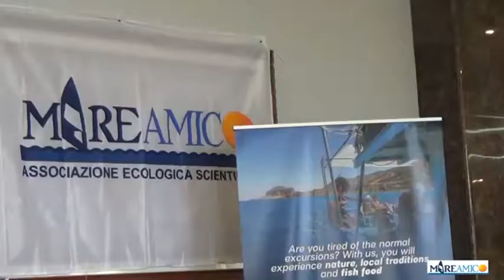XXVII Rassegna del Mare - Gli effetti dei cambiamenti climatici e delle plastiche in mare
Il Mediterraneo, purtroppo, da decenni è sotto la scure di: cambiamenti climatici, impatto antropico, quantità di pescato diminuita, bracconaggio, innalzamento della temperatura delle acque, comparsa di specie aliene, invasione delle plastiche così come emerso nel corso della XXVII Rassegna del Mare.